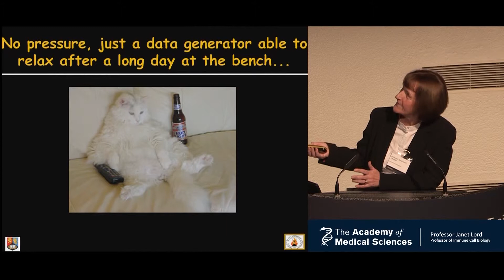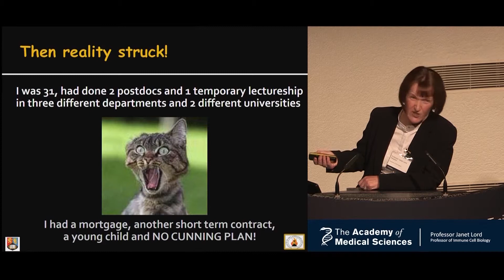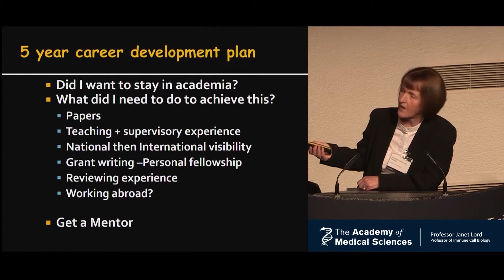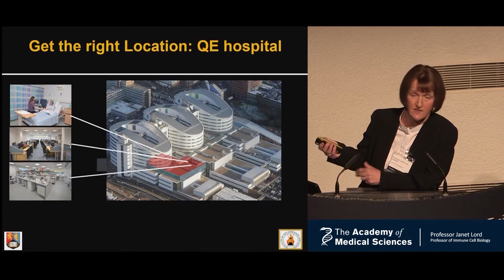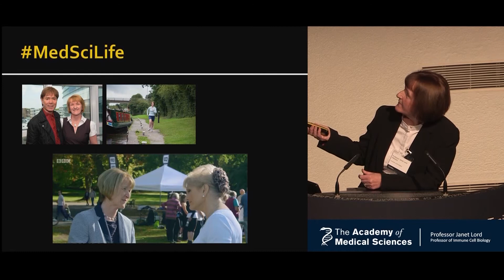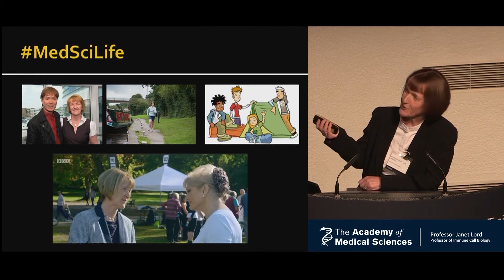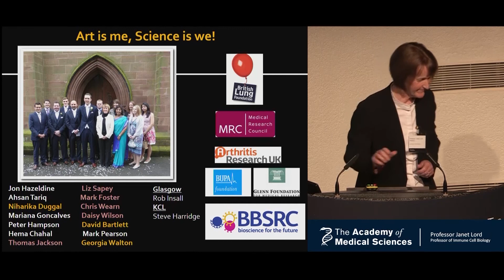Career decisions and work-life balance | Professor Janet Lord FMedSci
Professor Lord shares a glimpse into the ups and downs of her career in biomedical research and the importance of work-life balance.

Starting of as stressed postdoc with a young child, Professor Lord talks about finding a mentor, the importance of hobbies and why everyone needs a cunning plan...

This talk is part of the Academy of Medical Sciences MedSciLife project, encouraging researchers at all stages of their careers to talk about how they manage their work-life balance. Find out more about the project at

Professor Janet Lord FMedSci is Professor of Immune Cell Biology at the University of Birmingham.

Watch Professor Lord's talk at the same meeting about her research into ageing, and how it can be affected by lifestyle:

Professor Lord gave this talk at the Academy of Medical Sciences Spring Meeting, 2017. To read more about the Spring Meeting,